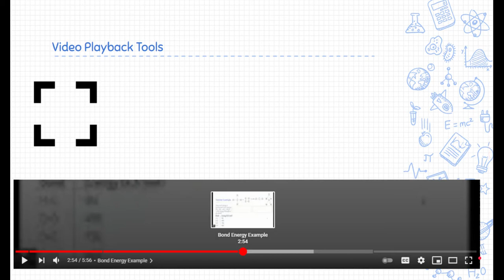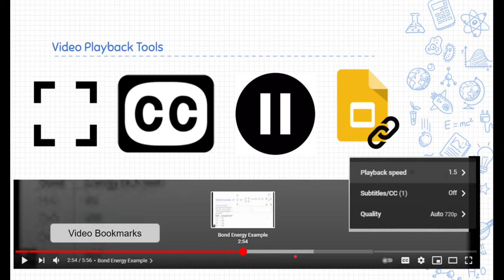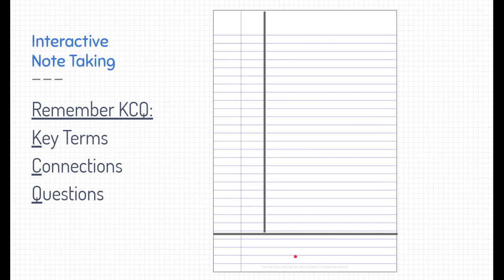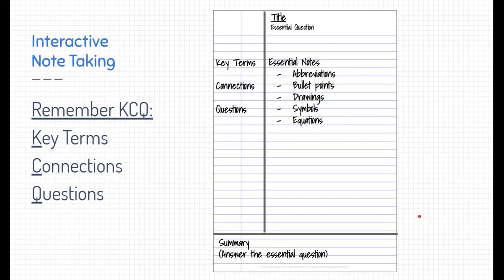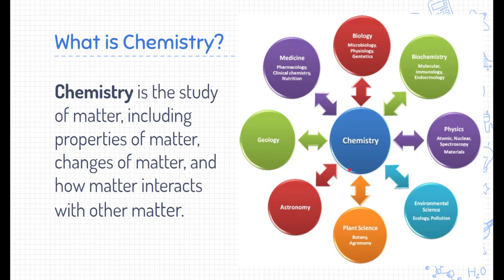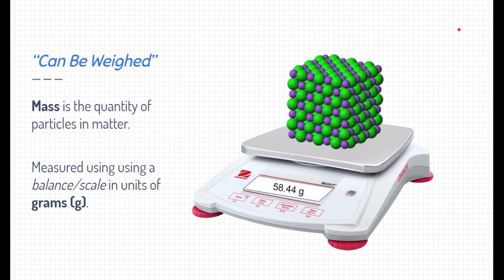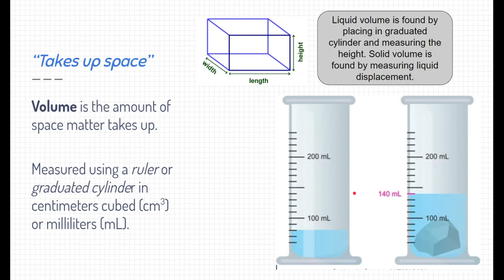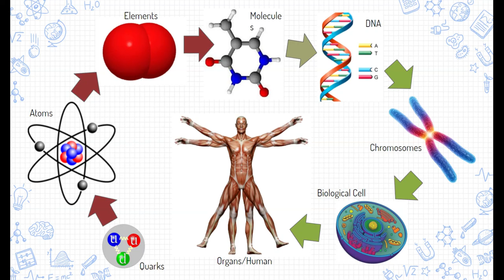Notes: Matter and Atoms